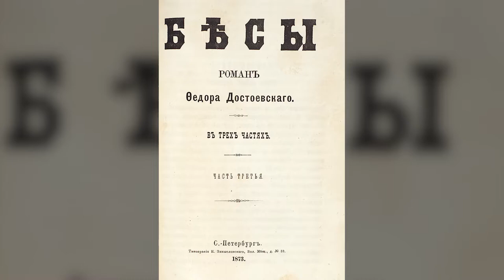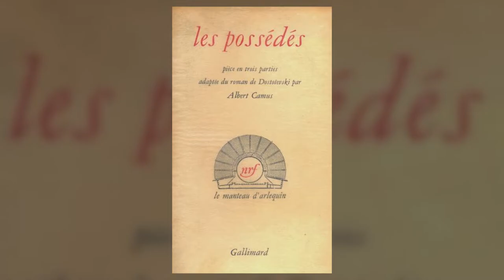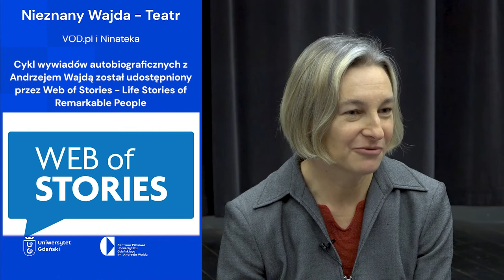Nieznany Wajda - Teatr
Andrzej Wajda nie był tylko reżyserem filmowym. Był również reżyserem teatralnym, malarzem, nauczycielem, stał na czele wielu organizacji publicznych i instytucji, a nawet został senatorem. "Nieznany Wajda" to cykl dokumentów, w których Rafał Malottki przygląda się tym obszarom działalności Andrzeja Wajdy, o których słyszy się znacznie rzadziej.

Teatr stał dla Wajdy zaraz obok filmu. Wiele jego ekranizacji, poprzedzały adaptacje sceniczne i to właśnie na teatralnych scenach rodziły się jego wyjątkowe interpretacje dzieł literackich. Sukcesy reżysera w dziedzinie filmu przysłoniły jego osiągnięcia teatralne, jednak te również były wyjątkowe. Jego najlepsze spektakle zyskały uznanie międzynarodowe. Bez wątpienia istotę jego teatru stanowią trzy nazwiska: Wyspiański, Dostojewski i Szekspir.

Reżyseria, Scenariusz i Montaż:
- Rafał Malottki

Zdjęcia:
- Emilia Czajewska
- Urszula Haber
- Oliwia Niewidziała
- Julia Oćwieja

Wystąpiła:
- dr hab. Małgorzata Jarmułowicz, prof. UG

Specjalne podziękowania:
- Weronika Wolska
- Robert Groth
- Kamila Przewoźniak

Szablon grafiki:
- Urszula Haber

Miniatura:
- Rafał Malottki

Muzyka:
- F. Chopin, Polonaise No. 3, Keith Blainville,  Focus Music (Publishing) Ltd
- F. Chopin, Polonaise No. 6 Op. 53, Samford Blue, Chappell Recorded Music Library Ltd

Wykorzystano Archiwalne materiały z następujących źródeł:
- Encyklopedia Teatru

oraz

Wykorzystane fragmenty filmów i spektakli teatru telewizji:
- "Noc Listopadowa", Stanisław Wyspiański, reż. Andrzej Wajda
- "Umarła klasa. Seans T. Kantora", Tadeusz Kantor, reż. Andrzej Wajda
- "Makbet", William Szekspir, reż. Andrzej Wajda
- ""Biesy" po latach", Albert Camus na podstawie "Biesów" Fiodora Dostojewskiego, reż. Andrzej Wajda
- Archiwalne zapisy "Biesów" w reżyserii Andrzeja Wajdy

Cykl wywiadów autobiograficznych z Andrzejem Wajdą został udostępniony przez Web of Stories - Life Stories of Remarkable People

Wywiad przeprowadził:
- Jacek Petrycki

Cykl posłużył za główne źródło informacji

Wykorzystano fragmenty reportażu z otwarcia Gdańskiego Teatru Szekspirowskiego udostępnione przez jego autora - Roberta Grotha

Wykorzystano przestrzeń Gdańskiego Teatru Szekspirowskiego
oraz sali teatralnej w budynku Neofilologii Uniwersytetu Gdańskiego

Centrum Filmowe UG kontynuuje sięgającą lat 70tych tradycję filmoznawczą na Uniwersytecie Gdańskim, koordynuje już istniejące działania związane z kulturą filmową i projektuje nowe kierunki rozwoju kultury audiowizualnej.